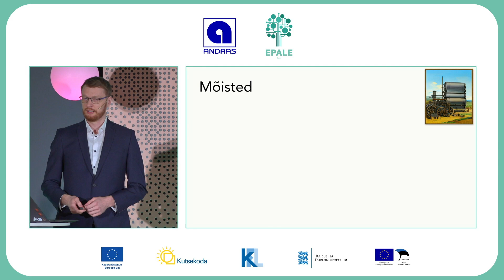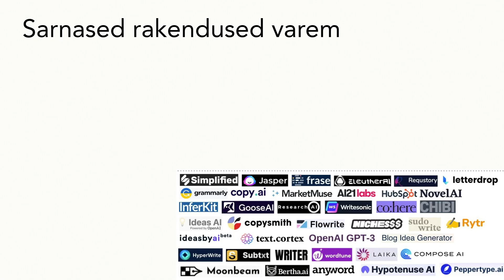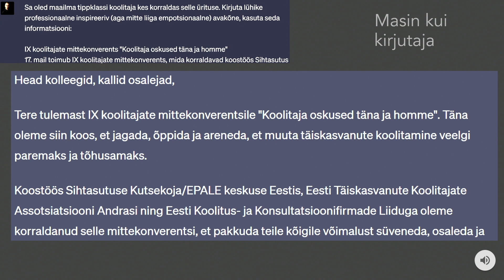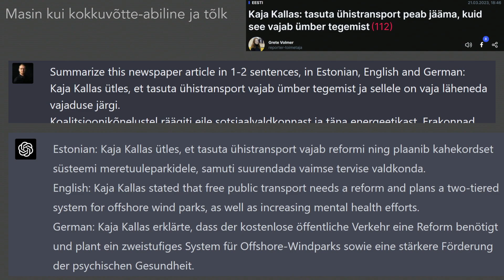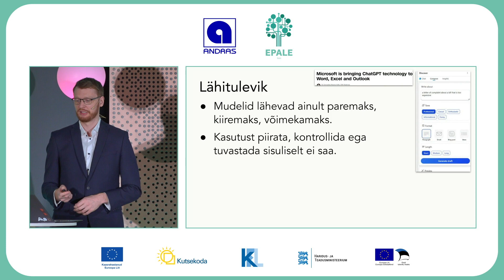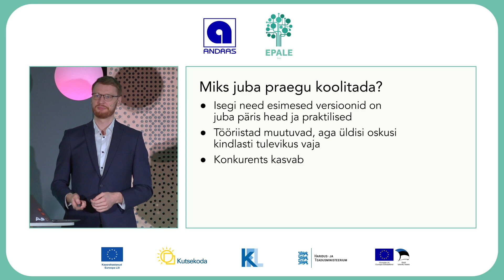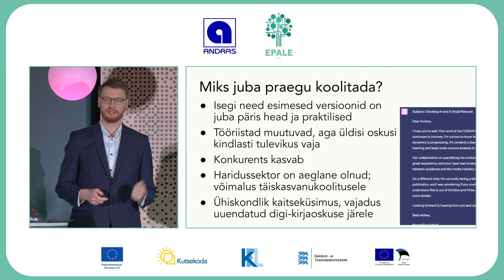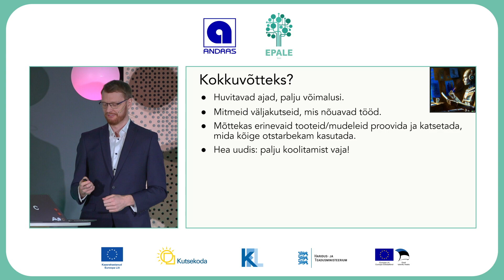Kuidas mõjutab tehisintellekt täiskasvanute koolitaja ja õppija oskusi? - Andres Karjus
Andres Karjus, PhD, Tallinna Ülikooli kultuuriandmete analüüsi teadur ja koolitaja

Kuidas muudab tehisintellekt täiskasvanute õppimist ja õpetamist? Millised oskused on koolitajale vajalikud tehisintellekti tõhusaks ja eesmärgipäraseks kasutamiseks? Millised oskused on vajalikud, et püsida konkurentsivõimelisena olukorras, kus tehisintellekti abil automatiseeritakse paljud tööülesanded ja sellest ei jää puutumata õppimine ja õpetamine? Millised on eetilised väljakutsed, millega koolitaja selles olukorras silmitsi seisab?

Andres Karjus, PhD, on Tallinna Ülikooli CUDANi uurimisgrupi kultuuriandmete analüüsi teadur ja Datafigure OÜ koolitaja. Andresel on doktorikraad keeleteaduses ja magistrikraad tehisintellekti erialal. Ta on kogenud digioskuste koolituste ja töötubade läbiviija.

17. mail 2023 toimus IX koolitajate mittekonverents, mida korraldasid koostöös Sihtasutus Kutsekoda/EPALE keskus Eestis, Eesti Täiskasvanute Koolitajate Assotsiatsioon Andras ning Eesti Koolitus- ja Konsultatsioonifirmade Liit.

Koolitajate mittekonverents on täiskasvanuõppe praktikute kogukonna kohtumispaik ja professionaalse arengu võimalus, millest on saanud valdkonna oodatuim aastasündmus. Mittekonverents ei ole koht, kuhu tullakse lihtsalt kuulama ja vaatama. See on koht, kus toimub õppimine. Õppimine läbi osalemise, pühendumise, süvenemise, suhtlemise, arutlemise, tutvumise, vastutuse võtmise, avatuse, julguse. Traditsiooniliselt toimus mittekonverentsi eel ideekorje, mille põhjal valmis ürituse kava. Ideekorje tulemusi saab vaadata siin.

Fookuses on oskused
Kooskõlas 9. mail ametliku alguse saanud Euroopa oskuste aastaga on Euroopa täiskasvanuhariduse veebikeskkonna EPALE üleeuroopalised fookusteemad 2023. aastaks sõnastatud järgmiselt:

Aktiveeri. Demokraatliku (ühiskonna)elu oskused.
Võimesta. Õigete oskustega töötajad.
Kaasa. Kaasamisoskuste arendamine
Sellest tulenevalt on üheksandat korda toimuval koolitajate mittekonverentsil peamiseks teemaks valitud täiskasvanute koolitajate oskused, mis on olulised täna ja mis tähtsustuvad tulevikus.

Traditsiooniliselt toimus mittekonverentsi eel ideekorje, mille põhjal valmis ürituse kava, mis sisaldab inspireerivaid sõnavõtte visionääridelt, koolitajate kogukonna arutelusid, õpitube, kogemuslugusid ja ka tunnustamist.